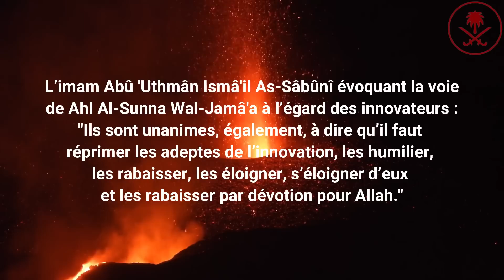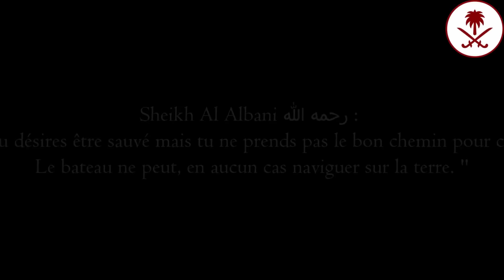Mise en garde contre Mohamed Bajrafil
Audio : Muhammad Wora – qu’Allāh le préserve.